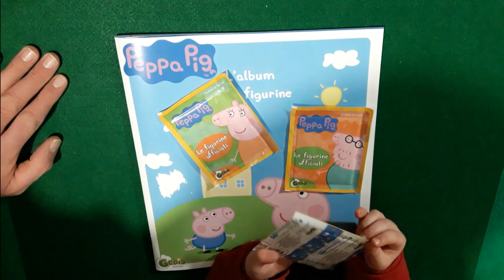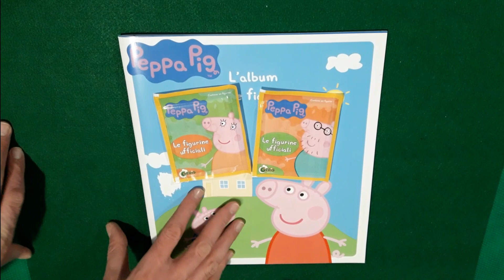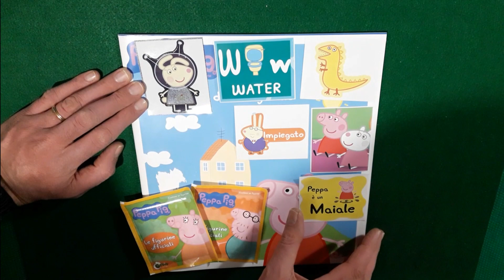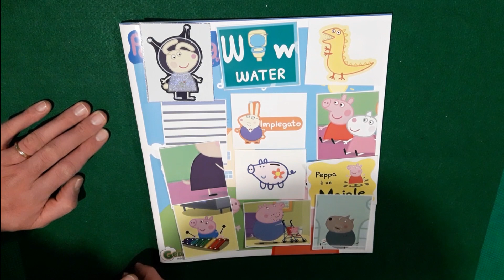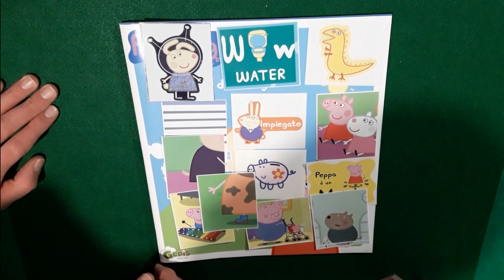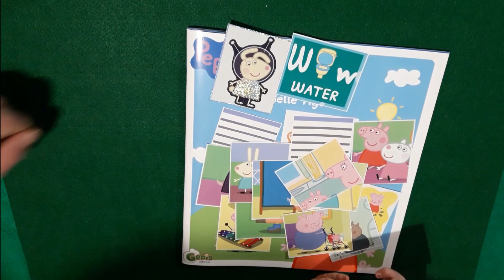Apriamo 3 bustine di figurine di Peppa Pig!!!!!!